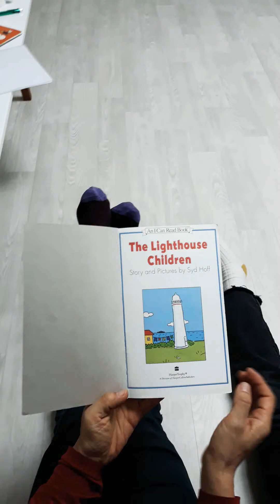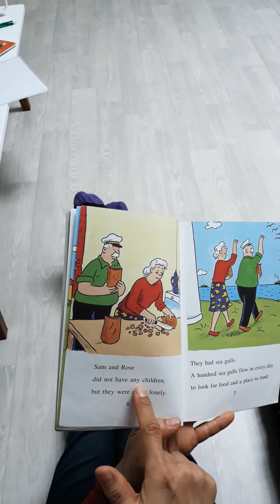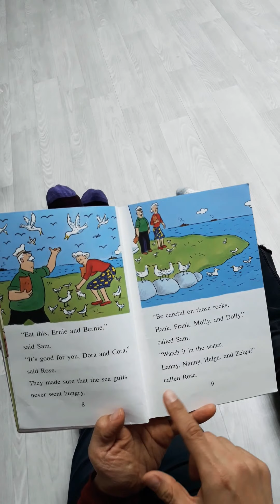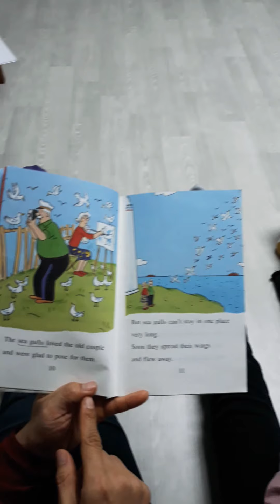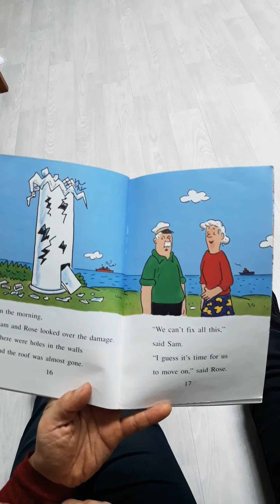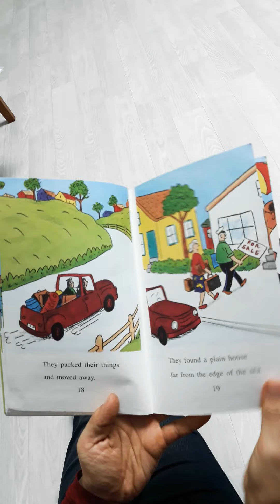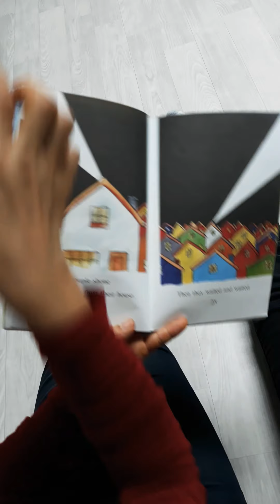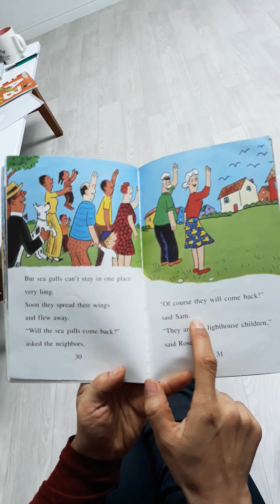The Lighthouse children